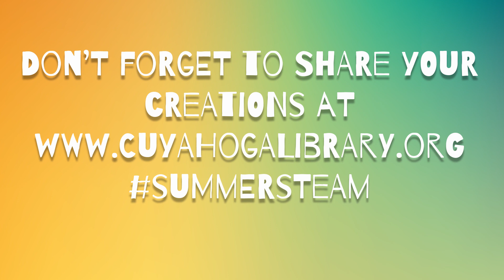Summer STEAM Challenge #5 | Sundial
Betsy Kling uses STEAM skills every day in her work as WKYC-TV's chief meteorologist. In this week's challenge, we'll harness an ancient technology used for centuries to keep time.

This is the fifth of eight STEAM challenges we invite you to try as part of our 2020 "Imagine Your Story" summer reading program.